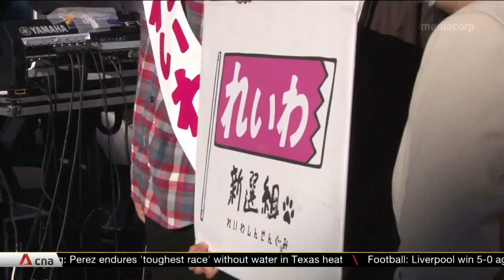Japan votes: Ruling LDP party loses upper house seat in setback for PM Kishida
Japan's prime minister has suffered a setback just days before going to the polls. Fumio Kishida's ruling LDP party has lost one of two parliamentary by-elections. The party lost an upper house seat in Shizuoka Prefecture to an independent candidate supported by the opposition. The blow also comes as Mr Kishida's popularity takes a hit in opinion polls.